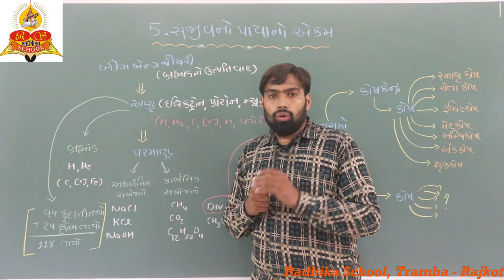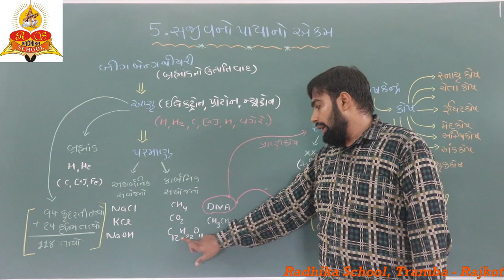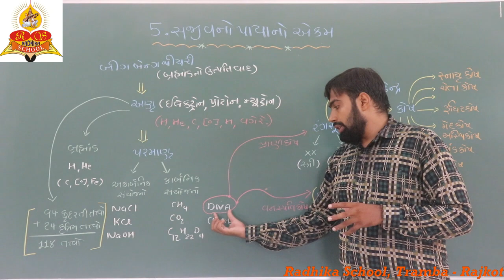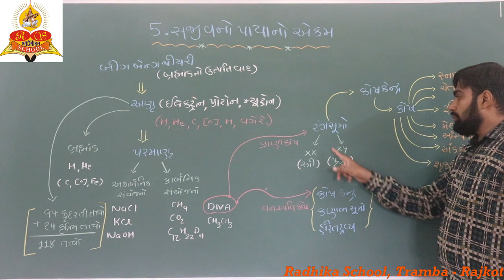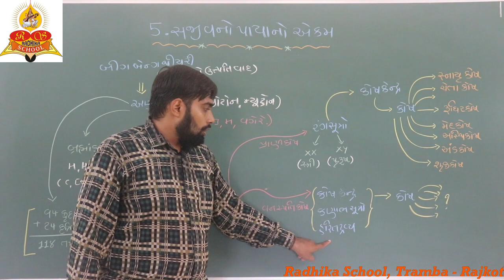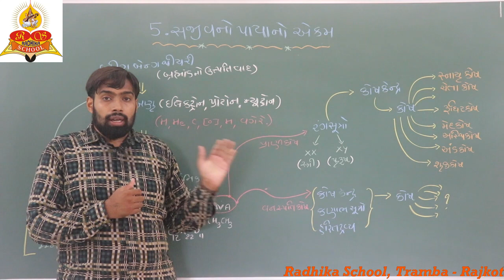CLASS 9 SCIENCE 5. સજીવનો પાયાનો એકમ | The Fundamental Unit of Life Part 1 | GUJARATI MEDIUM | NCERT